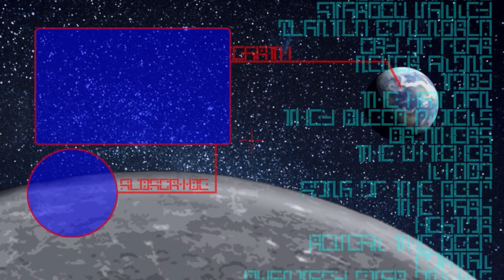THE BLOODLINE - The Witcher 3: Wild Hunt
Everyone in this series has ulterior motives, and this elf is no
exception, I think Geralt may be the only character who is basically
always straightforward with their intentions in this whole game.